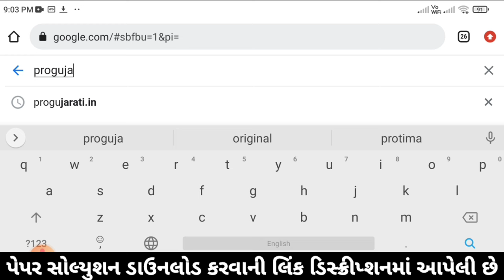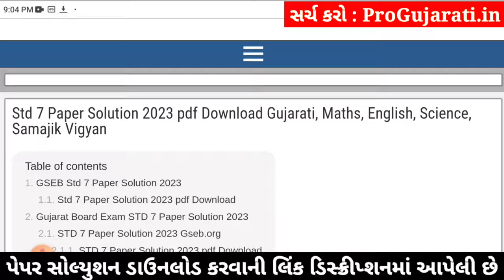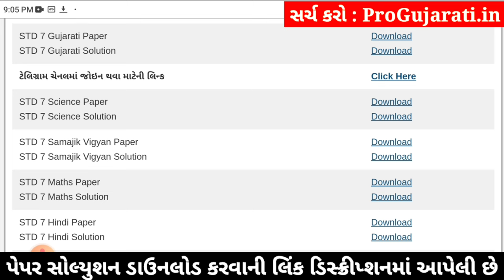std 7 ekam kasoti gujarati 3/2/24, ekam kasoti std 7 gujarati 3/2/24, std 7 gujarati ekam kasoti